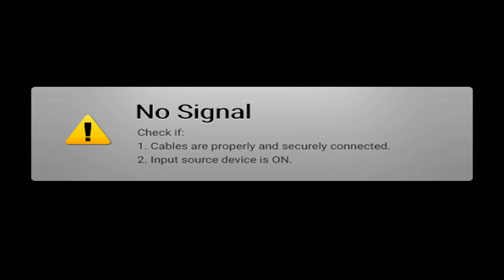ความรู้สึกหลังเล่น Diablo 4 Beta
อ่านก่อนรับชมคลิป
ช่องนี้มีเนื้อหารุนแรงและคำหยาบคายเด็กๆควรได้รับคำแนะนำจากผู้ปกครอง
กฏในการใช้แชทมีข้อเดียวครับ คิดให้ดีก่อนจะคอมเม้นออกมา ควรจะรู้ว่าอะไรควรหรือไม่ควร
(อย่าคาดหวังอะไรกับการดูช่องนี้ ผมพูดไปเรื่อยครับ และบางครั้งก็ไม่ได้สนใจเนื้อเรื่องเกม)
และไม่คุยกับคนที่ Toxic ทุกกรณีครับ
ทำมาหากิน : สำหรับใครที่สนใจสินค้านำเข้าจากต่างประเทศ ทางเรารับสั่งสินค้าทุกประเภททุกชนิด (ยกเว้นของผิดกฏหมาย) รวมไปถึงของสะสมหายากจากเกมต่างๆ สนใจสามารถเข้าไปดูได้ที่เพจ
เข้ามาพูดคุยตามประสาเกมเมอร์ได้ที่ (Discord ประจำช่อง)
รวมรายชื่อเกมที่เล่นจบแล้ว
ชื่อ จิน อายุ 31 อาชีพทำเกี่ยวกับนำเข้าสินค้า
คติประจำใจ : คิดพูดกระทำให้เหมือนกัน
สเปคคอม
i9 13900k
PSU 1200w
สนใจติดต่อเจ้าช่องผ่านทางเฟสบุ๊ค
ระดับการให้คะแนนของช่อง ฮอไรซันไลฟ์
0 คะแนน เผาทิ้ง
1 คะแนน ขยะ Data
2 คะแนน โคตรกาก
3 คะแนน เกมห่วย
4 คะแนน ควรปรับปรุง
5 คะแนน พอรับได้กลางๆ
6 คะแนน เล่นได้เพลินๆ
7 คะแนน เกมดีได้มาตรฐาน
8 คะแนน เกมดีแนะนำ
9 คะแนน เกมยอดเยี่ยม ที่ไม่ควรพลาด
10 คะแนน เกมที่ดีที่สุดเท่าที่เคยเล่นมา
การให้คะแนนต้นเกมคือการให้คะแนนแบบ first impression หรือความประทับใจแรกที่ได้เล่น ระหว่างเล่นคือการให้คะแนนหลังเล่นไปสักระยะ และการให้คะแนนอีกรอบคือหลังเล่นจบทุกอย่างจะไปสรุปหลังเล่นจบครับ